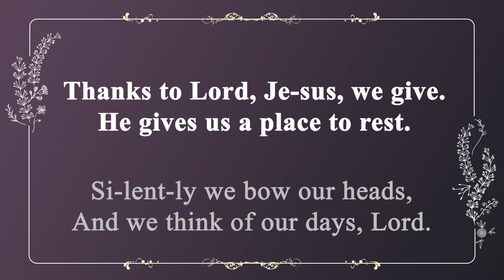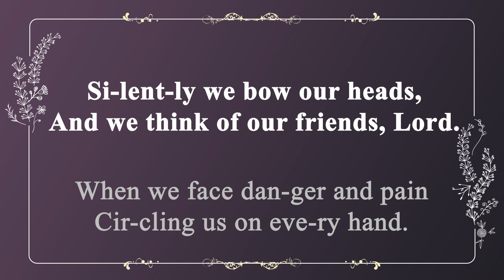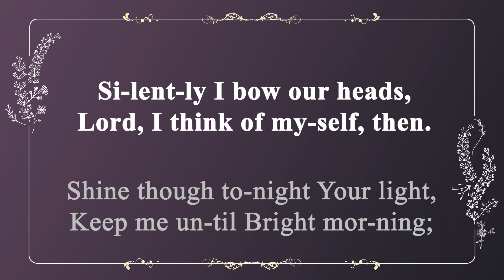[찬송가 반주] 62장 고요히 머리 숙여 (영어) | Silently we bow our heads | 일렉톤 연주 | 나리나리tv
나리나리TV연주팀이 ‘일렉톤’으로 연주한 고퀄리티 찬송가 반주입니다.

🎵 찬송가 정보
- 고요히 머리 숙여 (Silently we bow our heads)
- 가사 자막 : 영어
- 음악 디렉터 : Idle.K
- 연주자 : Inssam